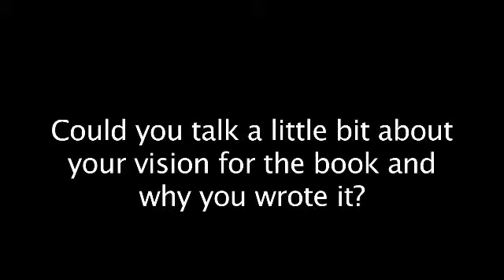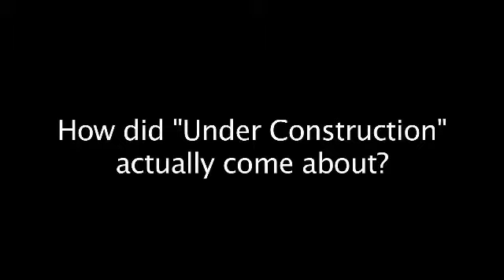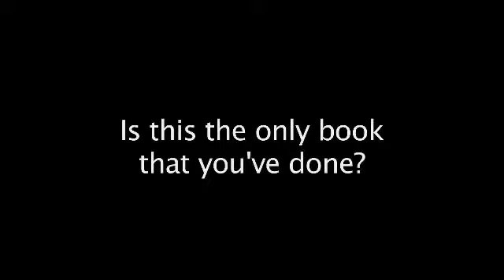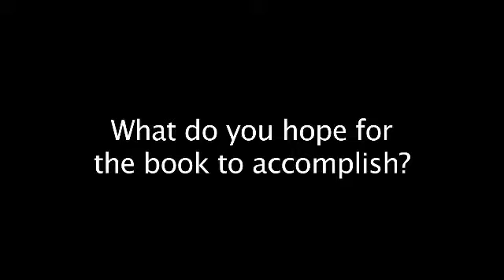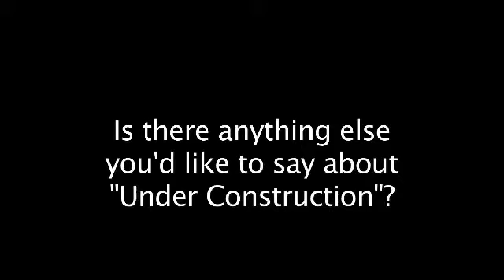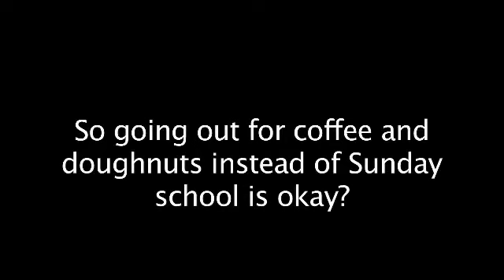Gareth Brandt interview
An interview with Gareth Brandt, author of "Under Construction: Reframing Men's Spirituality", from Herald Press.